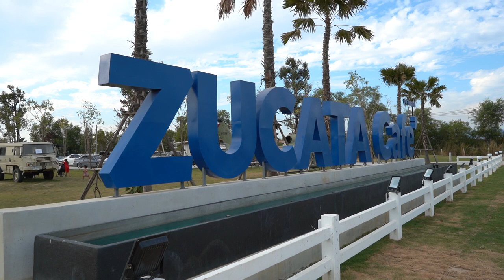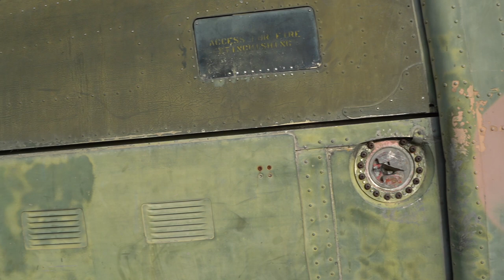ซูคาต้า คาเฟ่